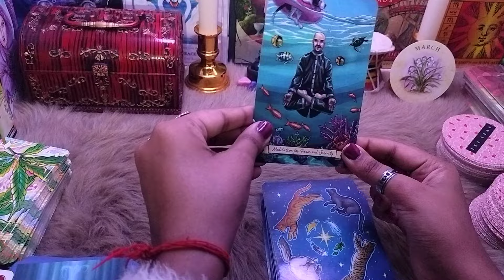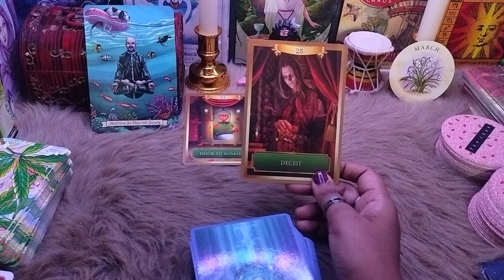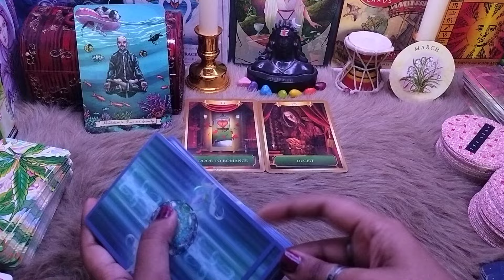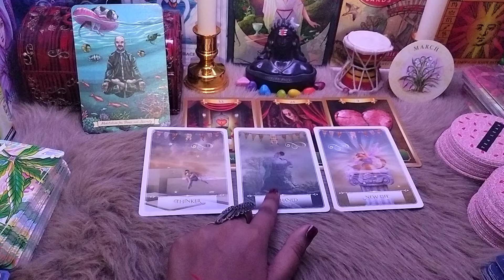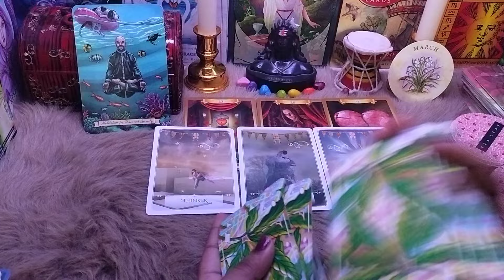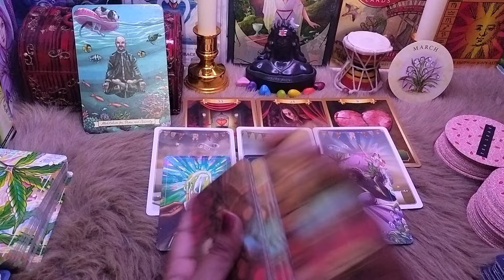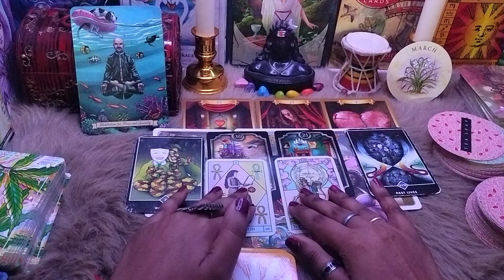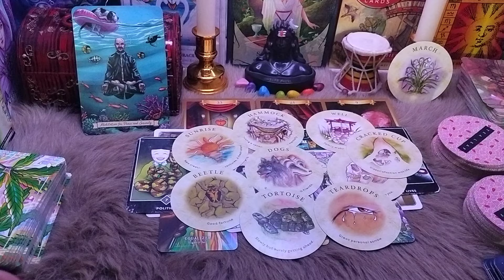♓ Pisces (मीन) | ✨March 2024 ✨ | Tarot Card Reading 🃏 | In Hindi